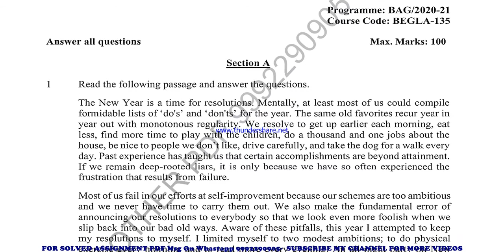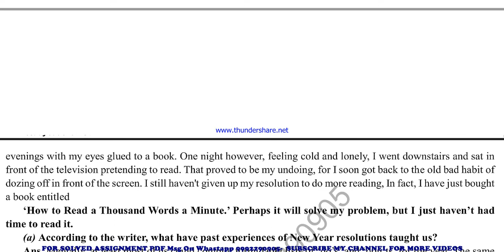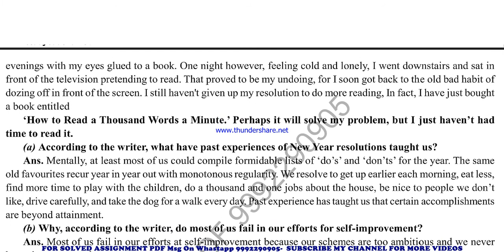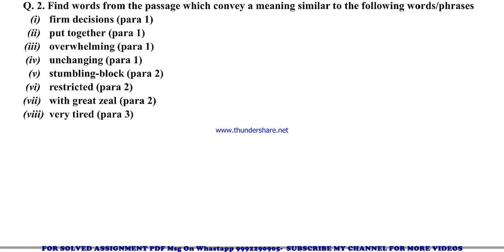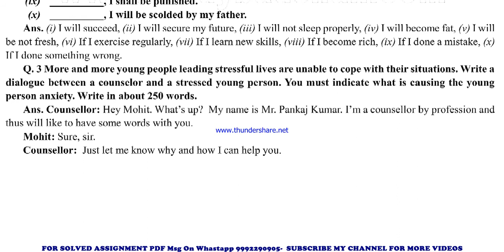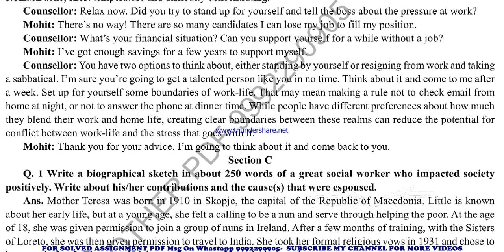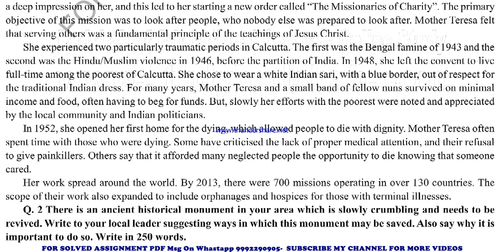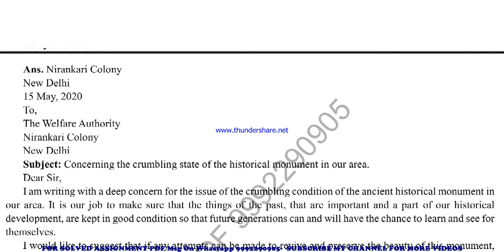BEGLA 135 in English Solved Assignment 2020-21 PDF @20rs / IGNOU EXAM NOTES, Guides 40% Flat.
PRICE-
BA / BAG-20rs
BEGLA 135 in English Solved Assignment 2020-21 PDF @20rs / IGNOU EXAM NOTES, Guides 40% Flat.  / IGNOU SOLVED ASSIGNMENT FREE
BEGLA 135 solved assignment in English 2020-21 ,
 BEGLA 135 solved assignment Free 2021,
BEGLA 135 in ENGLISH solved assignment 2021 / Handwritten assignment pdf 100rs / IGNOU EXAM NOTES 40%